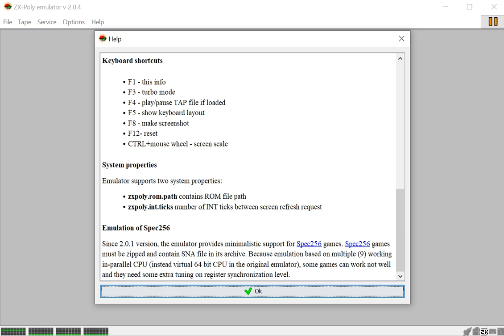Solomon's Key 256 Colores - ZX Spectrum - ZX-Poly emulator 2.0.4 - test Windows 10